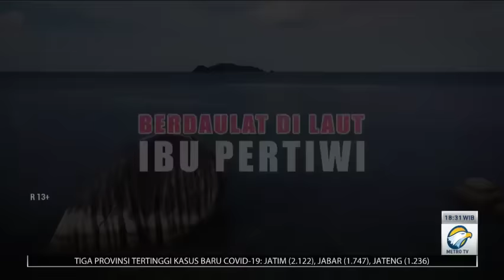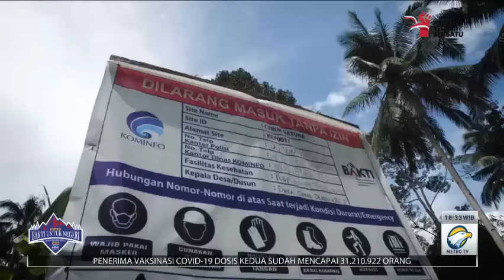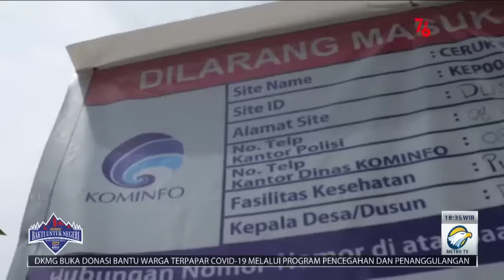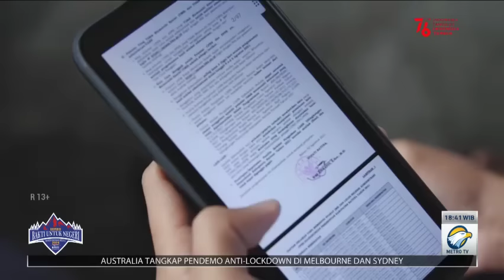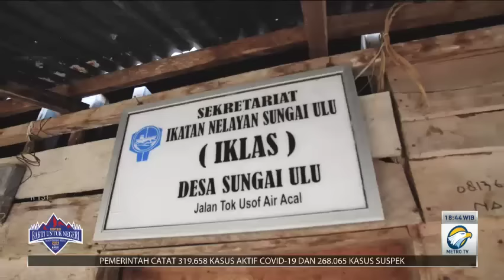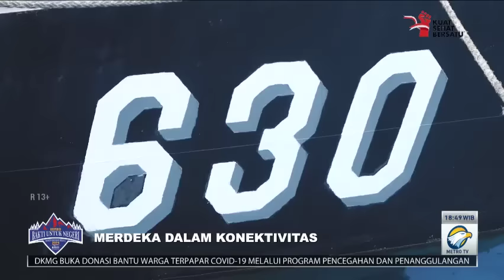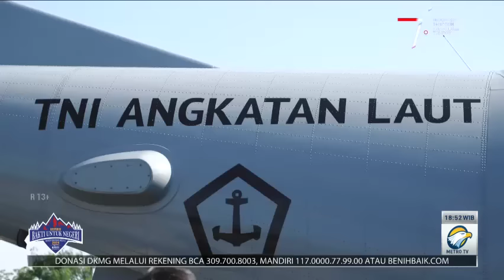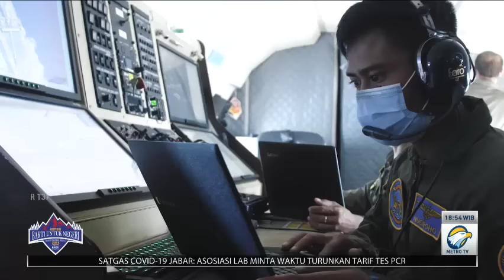Berdaulat di Laut Ibu Pertiwi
Keamanan nelayan dan penumpang transportasi laut, menjadi perhatian khusus bagi pulau terluar nusantara. Dukungan penuh penjagaan hingga batas lautan oleh TNI Angkatan Laut.